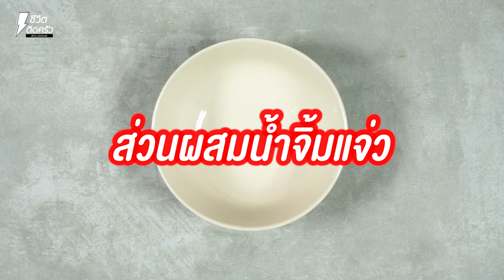[แจกสูตร] หมูสามชั้นกระดาน - ชีวิตติดครัว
สวัสดีค่าทุกคนนนน ไหนใครหิวแล้วบ้างเจ๊มีเมนูจุกๆ สามชั้นเน้นๆ มาแนะนำค่า กับเมนู "หมูสามชั้นกระดาน" ค่า ใครที่ชอบทานหมูสามชั้นละก็ถูกใจแน่นอนค่าาา ไปเริ่มกันเลยดีกว่า

เริ่มจากหั่นหมูสามชั้นแช่แข็งให้เป็นชิ้นบางๆ ช้หมูสามชั้นแช่แข็งจะหั่นได้ง่ายขึ้นน้า พอหั่นเสร็จแล้ว นำไปหมักเลย ใส่หมูที่หั่นไว้ลงไป ตามด้วยน้ำตาลทราย น้ำปลา พริกไทย แป้งทอดกรอบ น้ำเปล่า คลุกเคล้าให้เข้ากัน หมักหมูทิ้งไว้ประมาณ 30 นาที เตรียมถ้วยผสมใส่น้ำตาลทรายลงไป ตามด้วยน้ำปลา คนให้น้ำตาลละลาย ใส่พริกป่นลงไป ตามด้วยข้าวคั่ว บีบมะนาวลงไป หอมแดง ผักชีฝรั่ง คนให้เข้ากัน เสร็จแล้วตั้งกระทะใส่น้ำมัน รอให้น้ำมันร้อน ใส่หมูที่หมักไว้ลงไปทอดได้เลย ทอดจนสุก เหลืองกรอบ น่ารับประทาน ตักขึ้นให้สะเด็ดน้ำมัน เสร็จแล้วค่า บอกเลยว่ามักจุๆ ทานกันให้จุกอกไปเลยค่า

หมูสามชั้นแช่แข็ง 1 กิโลกรัม
พริกไทย 1 ช้อนโต๊ะ

น้ำมะนาว 2 ลูก
ต้นหอม 2 ต้น
ผักชีฝรั่ง 2 ต้น
หอมแดง 5 ลูก